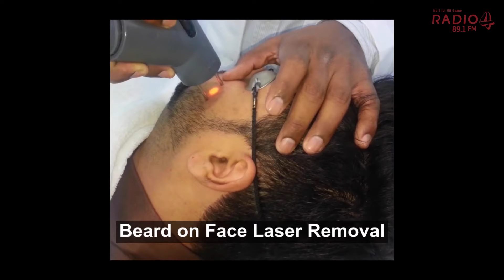Experts in Laser Hair Removal, Aesthetics & Skin Treatments - Riva Laser Medical Center, Dubai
Riva Laser Medical Center are experts in Laser Hair Removal, Aesthetics & Skin Treatments Giving you the Finest Experience.

⚡ Book Now !